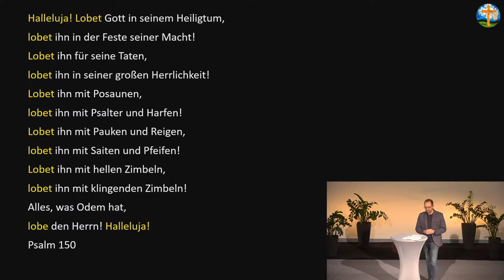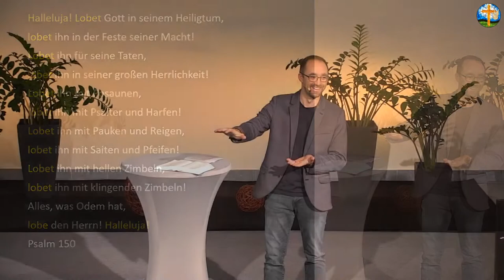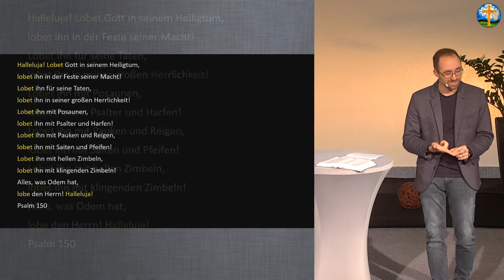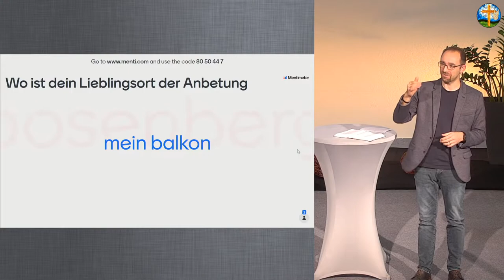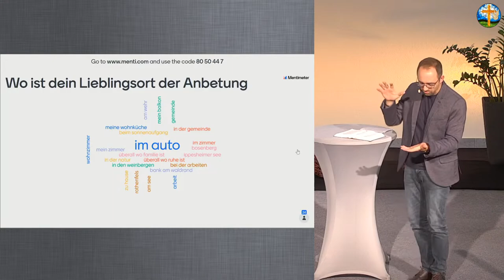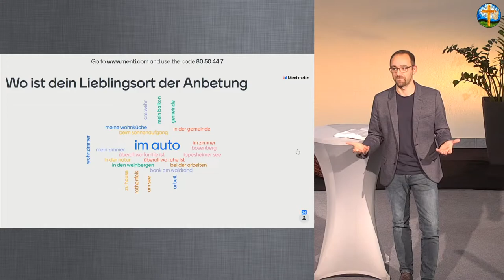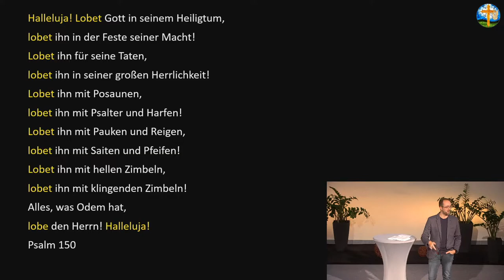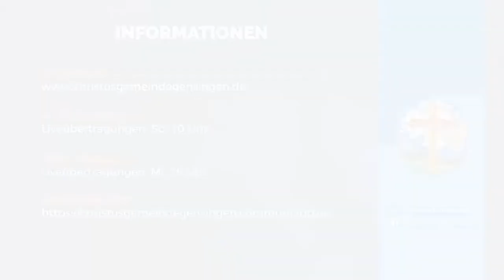PREDIGT | Anbetung als Lebensstil | Artur Dreband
► GEBETSANLIEGEN
     - über WhatsApp an 📞 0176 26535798

Als Baptisten gehören wir zu einer evangelischen Konfessionsfamilie, zu deren besonderen Merkmalen die ausschließliche Praxis der Gläubigen- oder Glaubenstaufe gehört. Wir betonen, dass die Ortsgemeinde für ihr Leben und ihre Lehre selbst verantwortlich ist (Kongregationalismus) und stehen entschieden für uneingeschränkte Glaubensfreiheit ein.

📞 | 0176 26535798